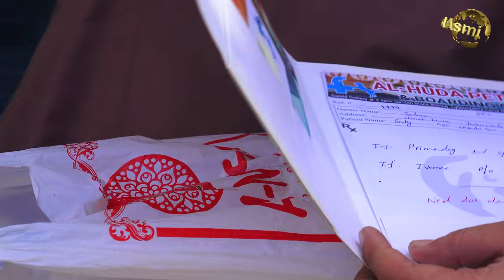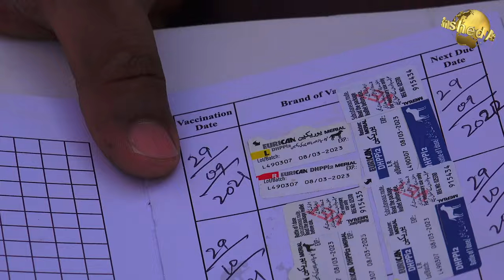Saddar Dogs Market Karachi 27-3-22 | German Shepherd Husky Labrador Region of Canada | dogs puppies